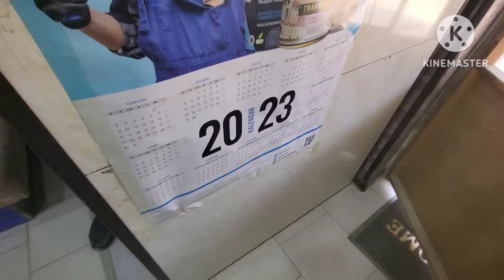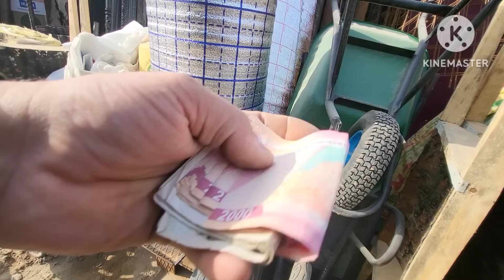16 ноября 2023 г.